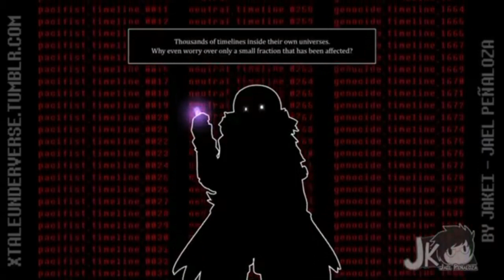Ink Sans Sings-Echo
Song-Pep & Rash and Polina - Echo

Lyrics-

I'm on the highest high
And it feels like flyin'
Flyin'
We went to the edge
I almost give up tryin'
Tryin'
I hear you call out of the blue
I reach out in the absence of you

I hear the echo
Hear the echo
Echo of you

Echo of you

So many nights have passed
And I've stopped counting
Still, I walk on water to keep us from drowning

Hear the echo
Echo of you

Hear the echo
Echo of you